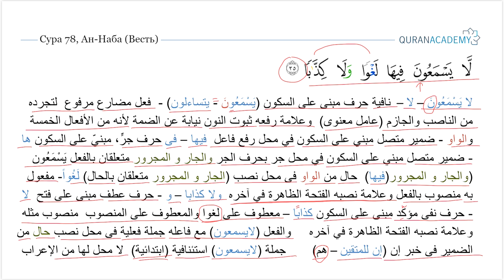Грамматический разбор суры ан-Наба (Весть) - часть 49